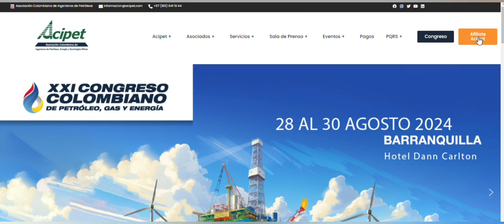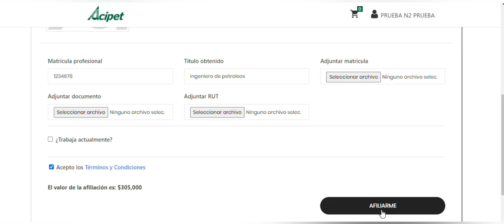Tutorial de afiliación ACIPET 2024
¡Conoce aquí el tutorial de afiliación ACIPET!